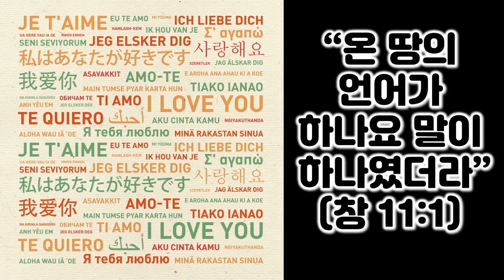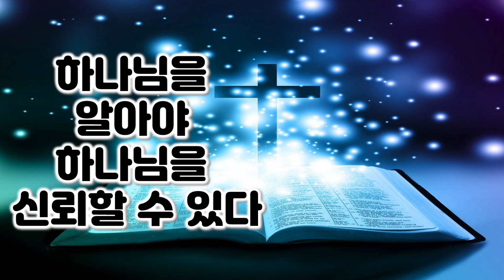[창 11:1-9] 바벨 탑과 이름을 내려는 사람들, 창세기 11장 1-9절 강해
오늘은 성경이 말씀하는 바벨 성의 주제에 대하여 나누는 시간입니다. 바벨 성을 통하여 성경은 1. 흩어짐, 2. 이름, 3. 바벨의 뜻에 대하여 말씀합니다. 특히 바벨 성은 이름에 대하여 중요하게 말씀합니다. 사람들이 바벨 성을 쌓는 이유는 자신들의 이름을 내고 흩어짐을 면하는 것이었습니다. 하나님의 뜻과는 완전히 대립되는 행위입니다. 오늘날의 사람들도 이와 비슷합니다. 자신의 이름을 내려고 온갖 노력을 다합니다. 또 흩어지지 않으려고 특정 도시로 집중합니다. 바벨 성을 통하여 하나님께의 뜻과 하나님의 어떤 분이신지 만나는 시간이 되십시오.